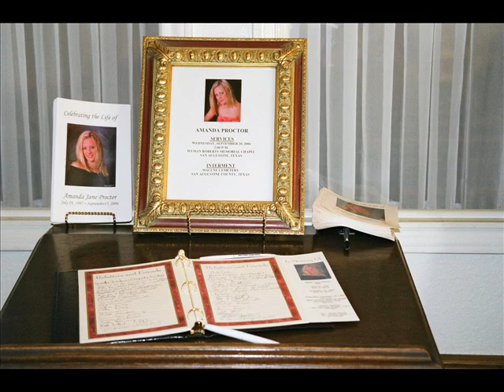MEMORIES OF AMANDA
our beautiful daughter